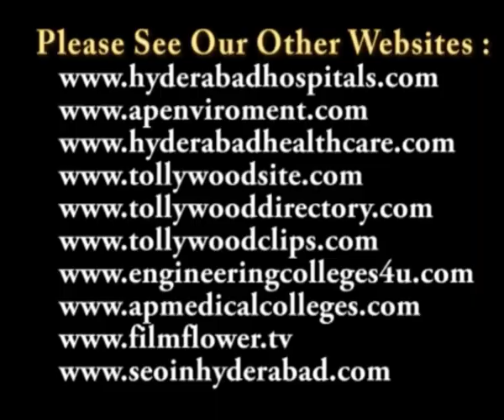Actress Ritu Barmecha at South India Shopping Mall Patny Center Secunderabad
South India Shopping Mall 1st Anniversary Celebrated on 27th April 2012 at Patny Center in Secunderabad

South India Shopping Mall at Patny Center is getting ready for an exciting 1st Anniversary Celebrations.

Hyderabad is a city of different cultures in this amazing historic city where cultures of North and South co-exist side by side South India Shopping Mall offers a wide variety of clothing choices to all categories of people. South India Shopping Mall has many branches at prime locations of the city. The Patny branch is an important and part of this network which caters to the unique needs of a large number of customers. April 27th is a joyful day on which this branch celebrates its 1st Anniversary. It normally takes many years for an institution to attain prominence but South India Shopping Mall has gained fame in only one year.
South India Shopping Mall 1st Anniversary celebrations, Anniversary celebrations Videos